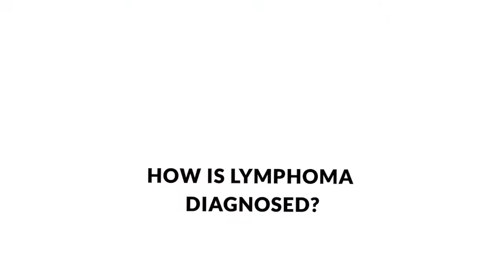How is Lymphoma Diagnosed ? | Symptoms & Treatment | Explained By Dr. Manish Singhal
The common tests for lymphoma are described in this chapter. You may not have all the tests. When the tests are done, your doctor or doctors will tell you what they have learned about your cancer, and suggest the best treatment for you.
Your doctor will begin by examining your body, especially the areas where there are lymph nodes. Your doctor will also discuss your medical history and ask about symptoms. Lymphoma can be diagnosed by the following:
Blood tests
Lymph Node Biopsy
Lumbar puncture (spinal tap)
Chest x-ray
Body CT
PET scan